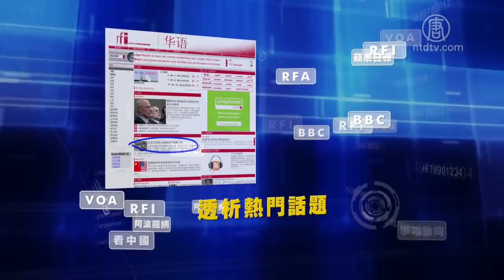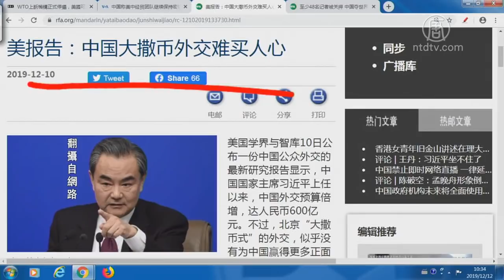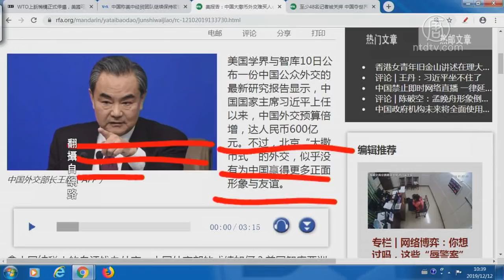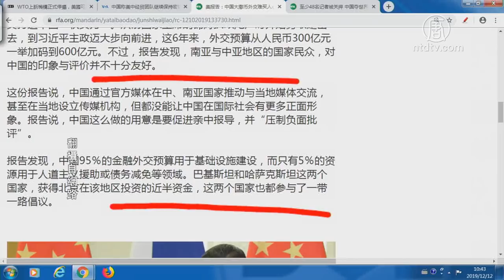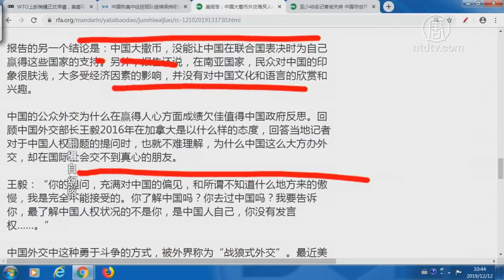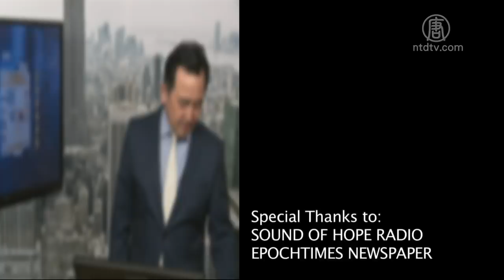【今日点击】美报告：中国大撒币外交难买人心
美报告：中国大撒币外交难买人心